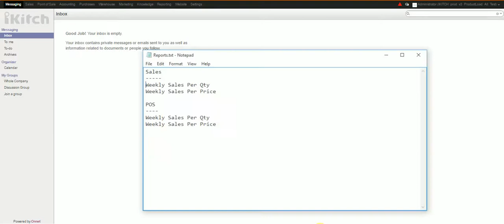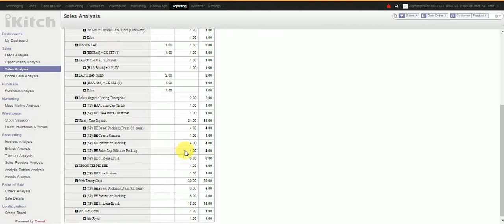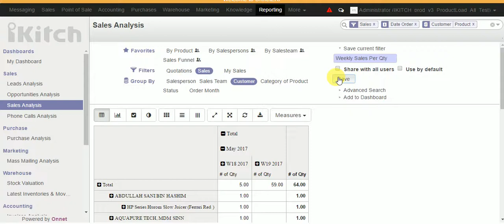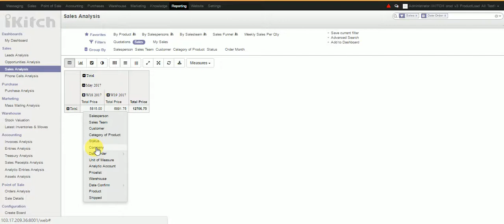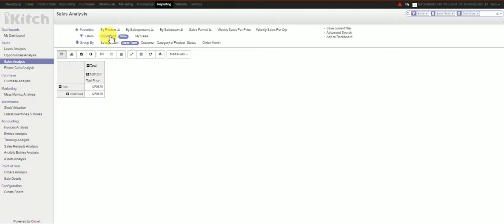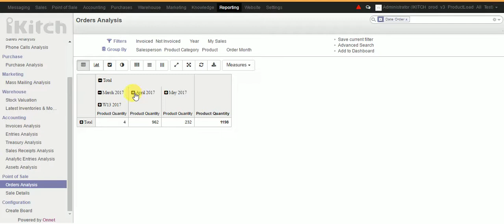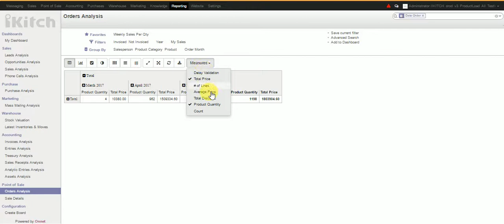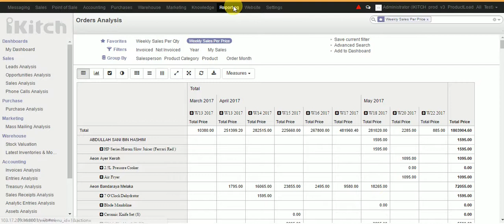Sales and POS Weekly Sales Reporting